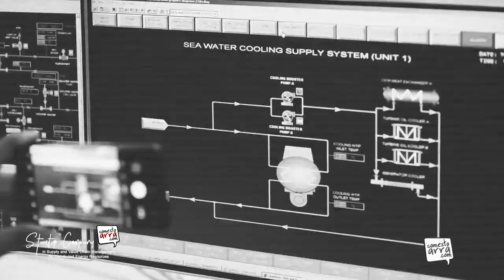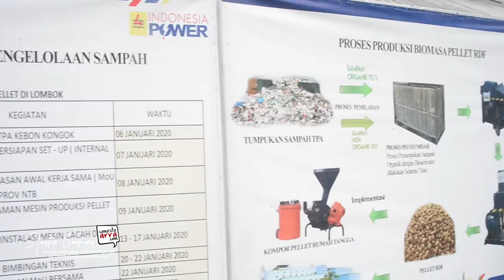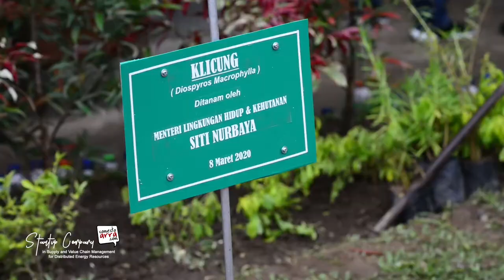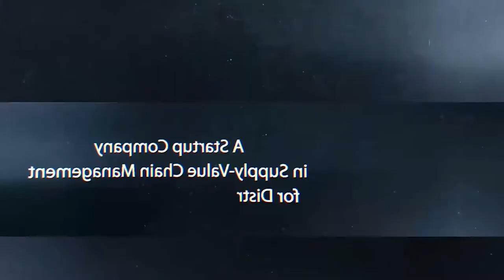8 Maret 2020, Kunjungan Ibu Menteri LHK, Siti Nurbaya Bakar. Salam TOSS Ibu Menteri!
Menteri Lingkungan Hidup dan Kehutanan (LHK) Siti Nurbaya mengunjungi TPA Regional  Kebon Kongok di Lombok Barat, Nusa Tenggara Barat (NTB) untuk melihat keberhasilan proses pengolahan sampah menjadi energi dengan teknologi RDF (Refused Derived Fuel).  Teknologi ini mampu mengubah sampah menjadi briket  yang dapat menjadi substitusi batu bara sebagai bahan bakar ramah lingkungan untuk Pembangkit Listrik Tenaga Uap PLTU. Alat pengolah sampah ini sebagian sudah mampu dibuat mandiri oleh Indonesia.

"Saya dan Pak Gubernur mengunjungi TPA, kami sudah dilaporkan bahwa sudah ada akitvitas teknologi RDF, dari sampah menjadi bahan bakar dengan teknik pellet dan melihat tadi bagus sekali, mesinnya juga dibuat sendiri, lalu pakai mesin pencacah, tekniknya dengan fermentasi, mesin pembentuk pelletnya. Itu bisa jadi bahan substitusi batu bara untuk PLTU. Selain juga bisa untuk gas", ujar Menteri Siti seusai melihat langsung proses pengolahan sampah tersebut.

Menteri Siti sangat mengapresiasi langkah konkrit yang ditunjukan oleh Pemerintah Daerah Provinsi NTB yang telah bekerjasama dengan PT. PLN dan PT. Indonesia Power untuk merealisasikan proyek pengolahan sampah ini. Proyek ini juga melibatkan partisipasi aktif masyarakat sebagai sumber bahan baku sampahnya, sehingga dikenal juga dengan istilah Program Jeranjang Olah Sampah Setempat (JOSS). Dengan pelibatan masyarakat, maka selain lingkungan menjadi bersih dari sampah juga memutar ekonomi melalui skema circular economy.

"langkah ini sangat baik, seperti tadi saya katakan, ini contoh yang konkrit di lapangan, hasilnya juga kelihatan, nanti masyarakat akan dapat manfaatnya," katanya.

Melalui teknologi RDF di TPA Kebon Kongok Menteri Siti berharap permasalahan sampah di NTB khususnya di Mataram, Lombok dapat selesai. Dengan kapasitas pengolahan sampah mencapai 30 ton perhari  dan akan terus ditingkatkan, maka diharapkan produksi sampah perhari yang mencapai 300 ton bisa diselesaikan.

"Yang pasti masalah sampah kita selesaikan. Jadi dari 300 ton sampah per hari tadi sudah diolah 30 ton dan akan ditingkatkan menjadi 100 ton, pak gubernur malah minta 200 ton. Teknologinya juga bagus, kita dorong" ungkap Menteri Siti.

Selain itu Menteri Siti juga berpesan agar proyek ini dilakukan pendaftaran kepada sistem registrasi nasional untuk emisi karbonnya. Karena ini juga salah satu upaya mengurangi emisi karbon yang didengungkan bersama oleh masyarakat dunia untuk mencegah perubahan iklim. Keberhasilan ini juga diharapkan dapat dipatenkan sebagai teknologi canggih pengolahan sampah yang berasal dari Mataram Lombok. "Ini pedesaan tapi teknologinya canggih. Segera juga didaftarkan hak patennya ke kantor Kementerian Hukum dan HAM, kalau emisi karbonnya nanti daftar di KLHK.

Gubernur NTB Zulkieflimansyah pun sangat berterima kasih atas kunjungan Menteri LHK ini dan berharap agar pemerintah saling bekerja menyelesaikan permasalahan sampah nasional.

"Sekali lagi terima kasih, ini bentuk perhatian pemerintah pusat dan Bu Menteri langsung datang ke sini, dan PLN juga Indonesia Power  menunjukkan keseriusannya sedemikian rupa agar masalah sampah ini diselesaikan untuk energi," pungkas Gubernur NTB itu.

Pada kesempatan ini, Menteri LHK juga melakukan penanaman pohon Klicung (Diospyros macrophylla) tumbuhan kayu khas NTB.

Hadir dalam kunjungan ini Direktur Jenderal Pengendalian Pencemaran dan Kerusakan Lingkungan (PPKL) KLHK, Direksi PT. PLN dan PT. Indonesia Power serta jajaran Pemerintah Daerah Provinsi NTB dan Kabupaten Lombok Barat serta masyarakat dan para pegiat lingkungan.(*)